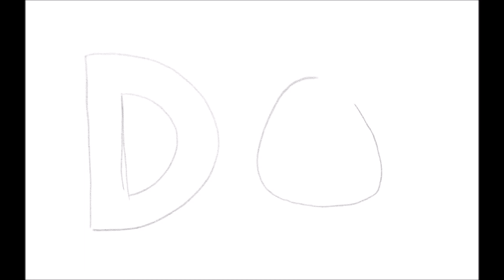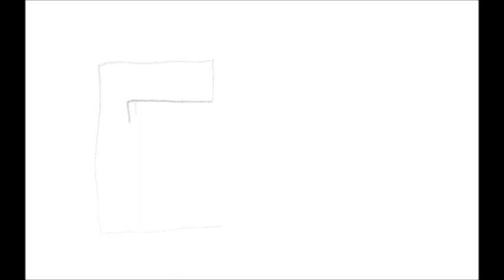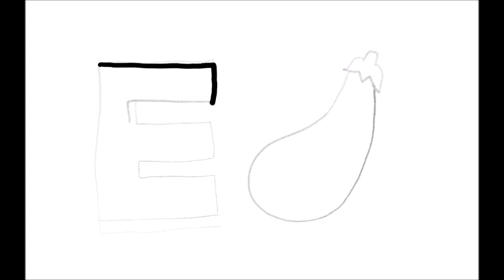Alphabet D E F drawing coloring painting Learn colors for kids [BEBE ART TIME]